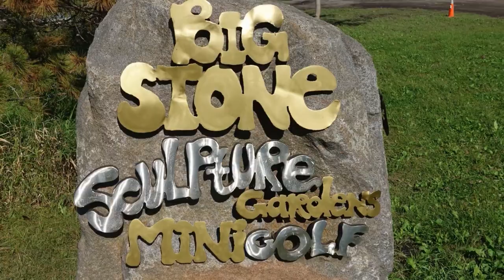Big Stone Mini Golf & Sculpture Garden Tommy Travels 29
This week we visit Minnetrista, Minnesota and check out the BEST and most creative mini golf course in the country!  This place is just amazing and it really is something that you have to see to believe!